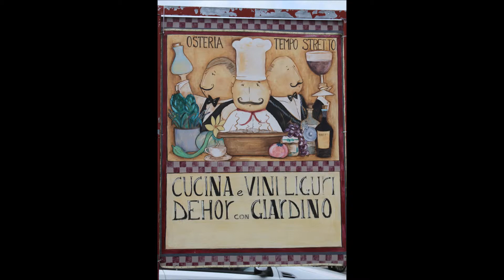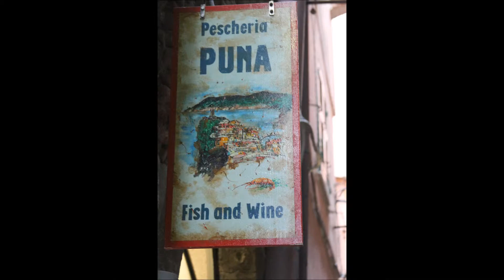Die Beardies von der Schmutterwiese in Ligurien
Im Oktober 2013 waren wir mit dem Wohnmobil in Ligurien unterwegs.